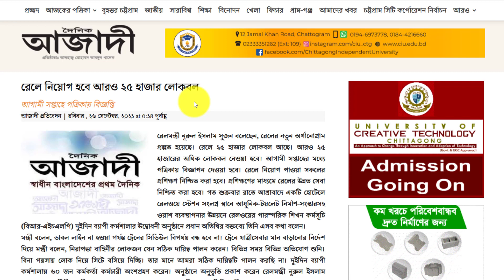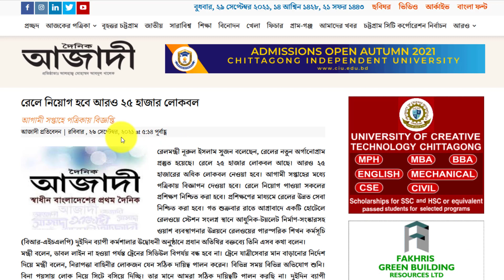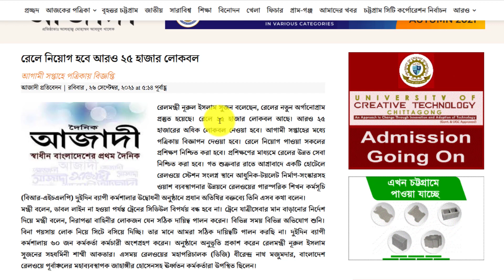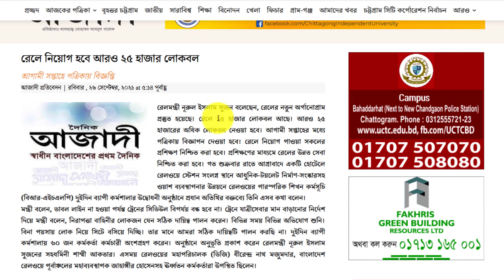২৫ হাজার লোক নিয়েগ হবে বাংলাদেশ রেলওয়ে | All Creative BD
২৫ হাজার লোক নিয়েগ হবে বাংলাদেশ রেলওয়ে | All Creative BD

ধন্যবাদ.